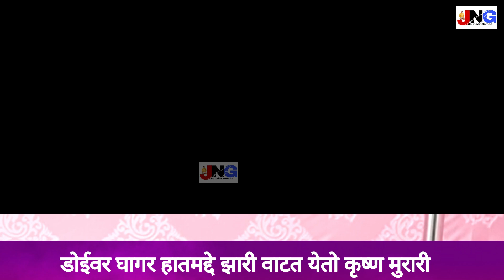gavlan मी आहे रे भोळी राधा mi aahe re bholi radha गवळण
Gavlan मी आहे रे भोळी राधा mi aahe re bholi radha गवळण surebhan aana khare
सुरेभान खारे महेशगाव

Your queries..

mi gaulan radha bholi krushnachi
मी गौळण राधा भोळी कृष्णाची
मी गौळण राधा कृष्णाची | angat choli thipakyanchi
radha gavlan mi gokulchi
radhecha kanha
राधा गवळण मी गोकुळची
radha krishna gaulan
मी गौळण राधा कृष्णाची
radhe ga radhe
radha gavlan bhajan
🙏राम कृष्ण हरी माउली 🙏
जालिंदर गोमदे  चैनल मध्ये आपल्या सर्वांचे स्वागत आहे🙏.
      येथे आपणास गोड अभंग गवळणीच्या नवनवीन आणि सुंदर चाली या चैनल वर आपल्याला ऐकायला मिळतील.
  सुरेल मधूर गोड व लोकप्रिय चालीत अभंग गवळणी भक्ती गीत आणि  भावगीते आणि  इतर गाण्याच्या सहज आणि सोप्या चालीत लिखित स्वरूपात तुम्हाला ऐकाला मिळतील.
त्यामुळे जालिंदर गोमदे  या आपल्या  चॅनल ला सबस्क्राईब  करा आणि बेल आयकाॅन  क्लिक करा त्यामुळे आमचे सर्व  नवनवीन व्हिडिओज आपल्याला  ऐकायला मिळतील त्याचा
आपल्याला नक्कीच लाभ होईल ...
अशी आमची आशा आहे🙏
       आपला चॅनल हा सांस्कृतिक  वारसा जपण्यासाठी चॅनल सुरू करण्यात आलेला आहे भगवंताचे नामस्मरण घेण्यासाठी नक्कीच लाभ होईल .

 Thanks 🙏

 धन्यवाद
Links..
Istagram..